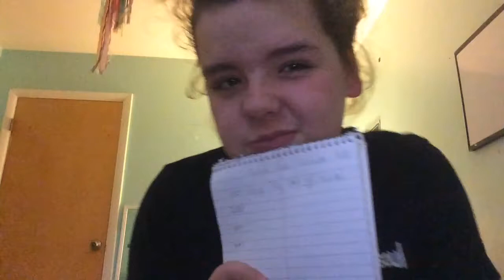I need your help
Help me!

FIND ME HERE:
IG- your.geek.girl OR xxashxleyxx (xxashxleyxx) is more active